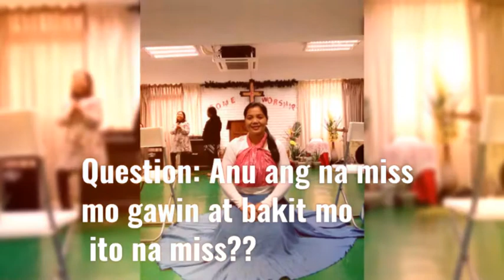Random Pictures that I Really miss